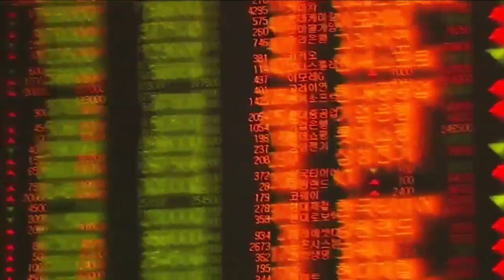[주식] 서상영의 마감 투자전략 / FOMC 주목하며 관망세 지속.. 내일장 전략은? (19.09.17)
미국 시장은 가솔린 가격 급등 여파로
소비 둔화 우려가 부각된 가운데 하락​
오늘부터 열리는 FOMC에서 덜 비둘기적인 내용이 발표 될 수 있다는 분석
장 마감 후 실적을 발표하는 어도비 시스템즈와 페덱스의 결과 주목!
​어도비, ​관련 매출에 따라 클라우드 산업의 변화를 알 수 있으며
이는 반도체 업종에도 영향을 줄 수 있음​
​페덱스, ​대표적인 물류회사라는 점을 감안 경기의 바로미터로 활용​